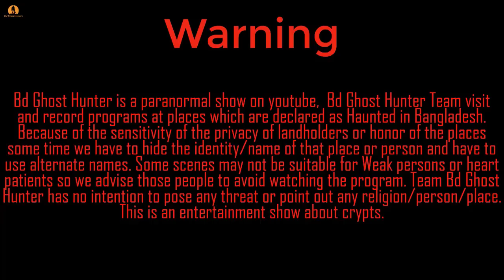In the fairy house _ পরীর বাড়িতে পড়ি দেখুন _ Ghost Hunting Episodee 129